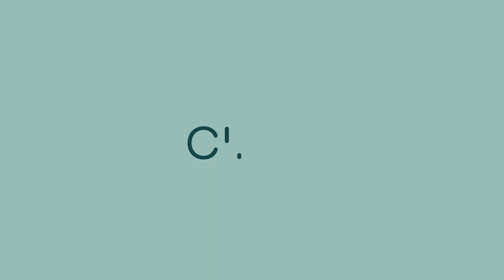Citrix One Big Question: Cheat sheet to evaluating new solution, the simple and fast way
When it comes to evaluating a new technology solution, often customers need to strike a balance between technical fit and business outcomes. In some cases, the process stretches from weeks to months, or even years where the pressure to deliver and budget availability can result in wrong purchase decision that may have an even longer term impact on the business. Join Tony Jarvis, Security Principal, and Kevin Chan, Head of Pre-sales ASEAN, to hear tips on how to make your evaluation simpler and faster.